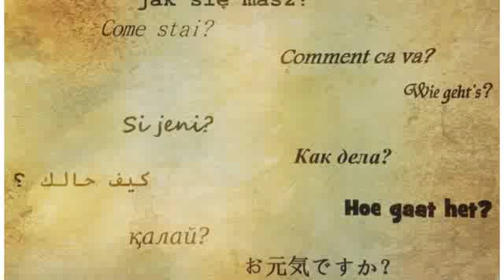!!_Лингафон 04 21